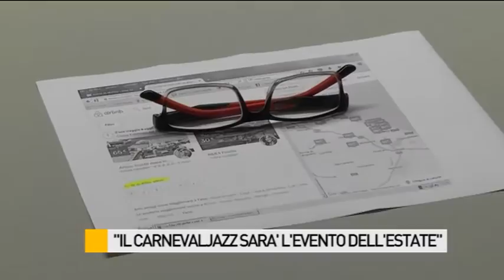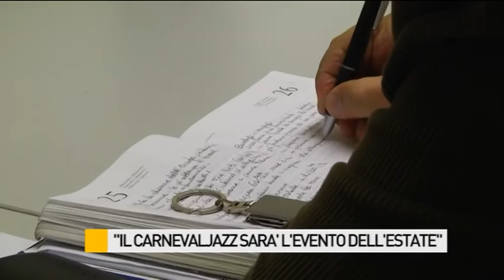"Il Carneval Jazz sarà l'evento dell'estate"